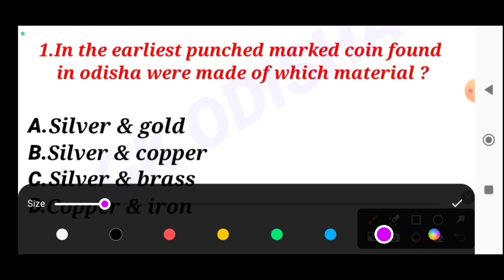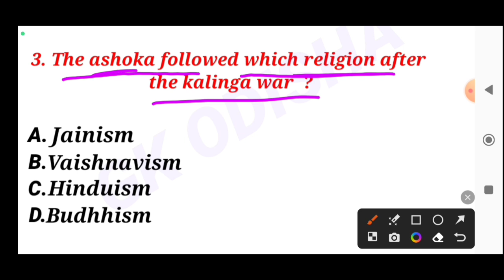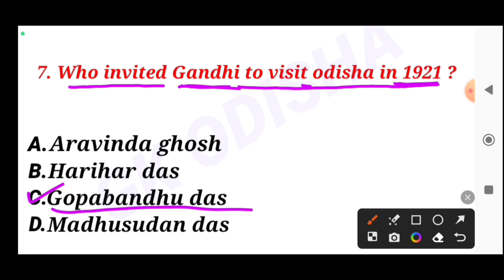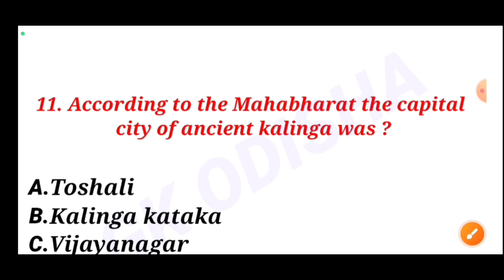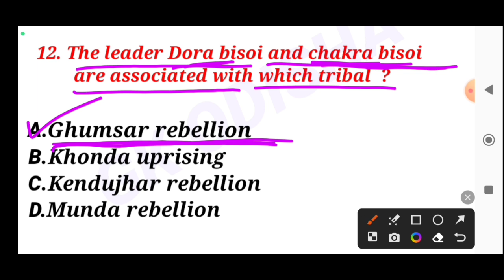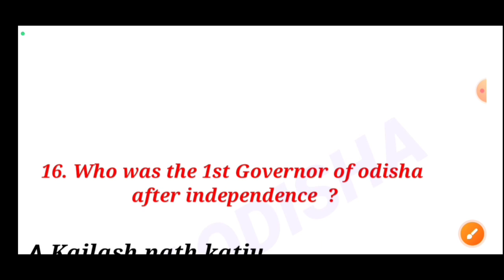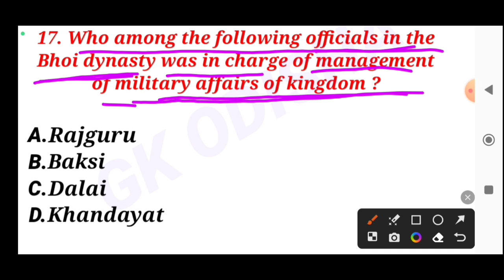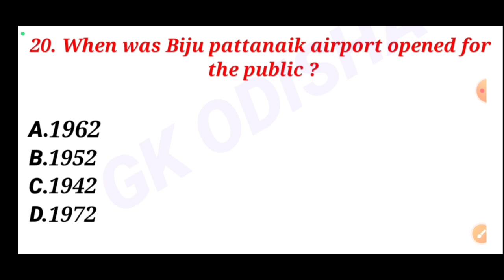Odisha History Gk | Osssc Odisha History Gk | Odisha Anicent History Gk | Osssc Peo & Ja Gk | Fire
cover topic -:

Peo gk
history gk odisha police constable
history gk odisha police
history gk odisha
odisha history gk by odisha gk
odisha history gk question and answer
odisha history gk marathon
history of odisha qk in odia
odisha history gk mcq
indian history gk odisha police
odisha history gk for opsc
peo recruitment
odisha ancient history
odisha ancient history mcq
odisha ancient history
odisha old history
ancient history of odisha in english
ancient history of odisha theory
ancient history of odisha in mcq
peo previous year question
peo
PEO gk
geography gk
cgl gk
vlw gk
vlw selected gk
aso gk
aso syllabus
vlw syllabus
cgl syllabus
peo syllabus
cgl previous year gk
gk odisha

susanta kabi
from - cuttack,odisha ( india )